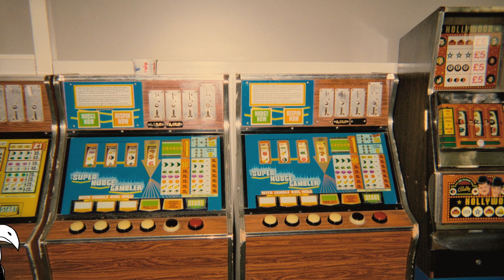KEMINOVA COWBOYS – "En Keminova Cowboy" (Official Video)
Fredag den 8. september 2017 udkommer debutsinglen fra Keminova Cowboys, der hedder intet mindre end "En Keminova Cowboy". Du kan allerede nu forudbestille den på iTunes til sølle 8 kroner på nedenstående link:

Keminova Cowboys består af:

Laura Mo
Sonja Hald
Hverdagens Helte
TELESTJERNEN
Ulvetimen

Der er release på Atlas fredag den 3. november 2017!

Video by yellow1

P&C Holy Smoke Records 2017